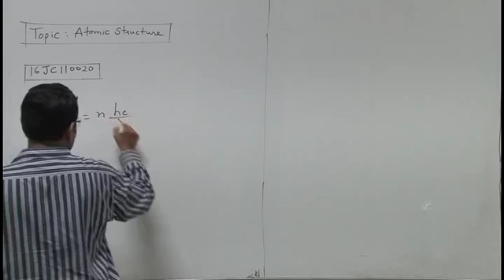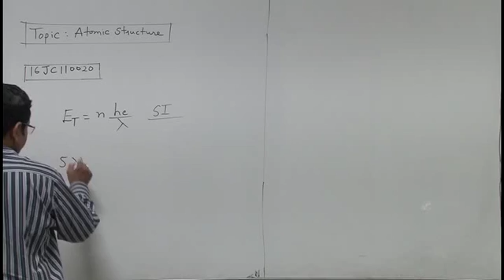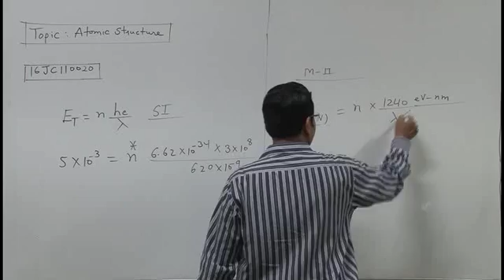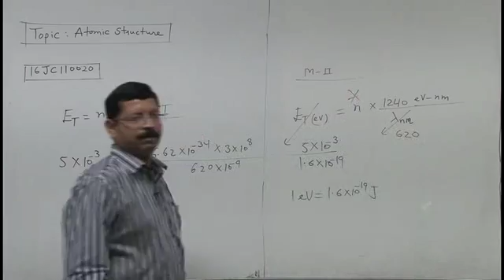16JC110020 Atomic Structure